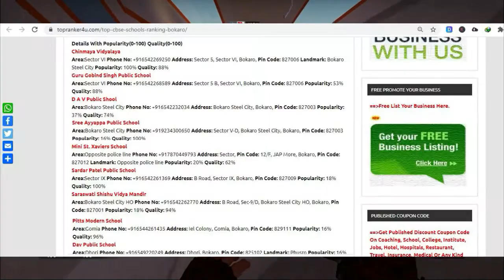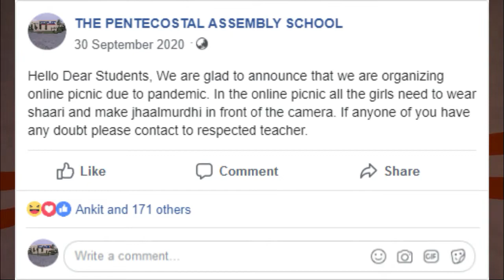Akhand School Of The Year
In this video  I m gonna talk about The Pentecostal Assembly School .